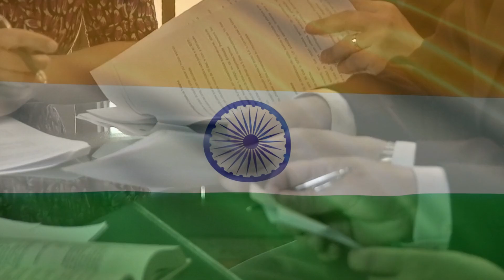World's 5 Largest Mango-Producing Countries | آموں کی پیداوار کے لحاظ سے دنیا کے 5 بڑے ممالک کونسے؟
Mango is called the king of fruits, as soon as summer begins, people eagerly wait for mango.